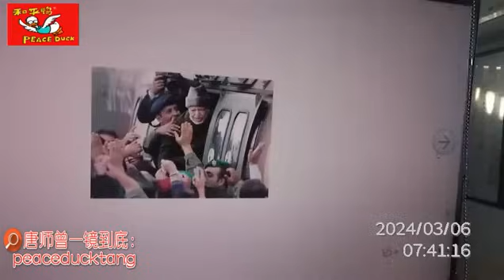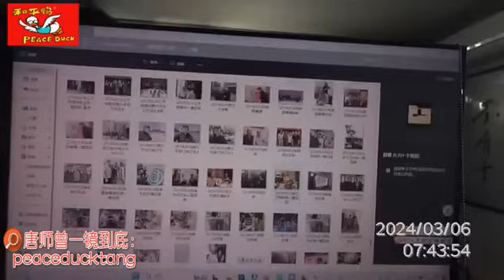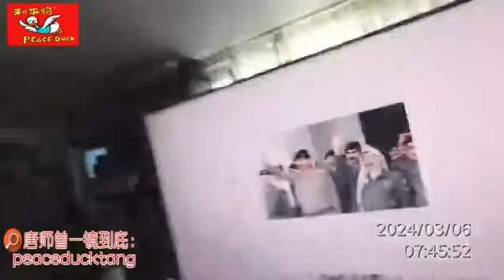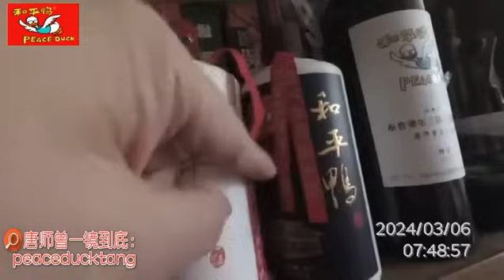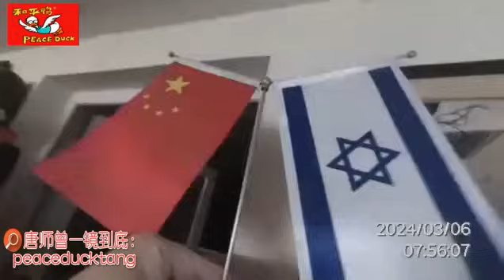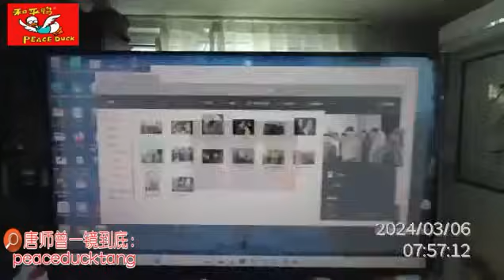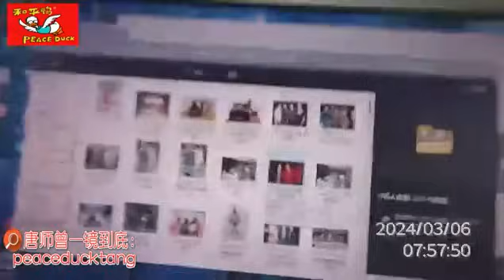20240306唐师曾：阿拉法特，不是穆巴拉克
鸭茅 广州柏天顺食品贸易有限公司：
唯一出品人：抗战名将柏辉章孙女、柏天顺继承人柏梅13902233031（同号微信）独家出品。

35mm不剪裁、一镜到底不剪辑